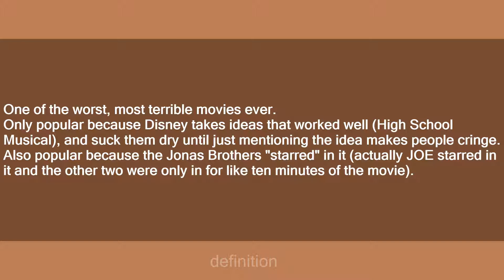Camp Rock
Slang flashcards: